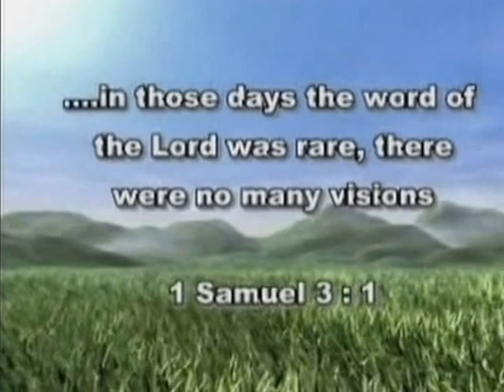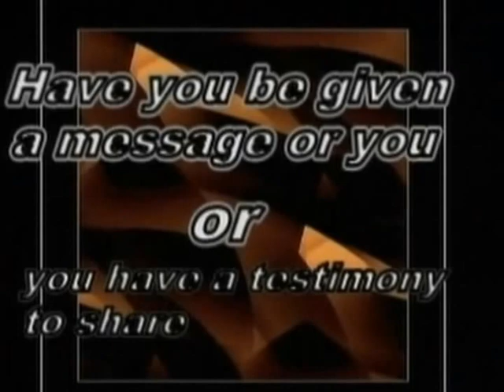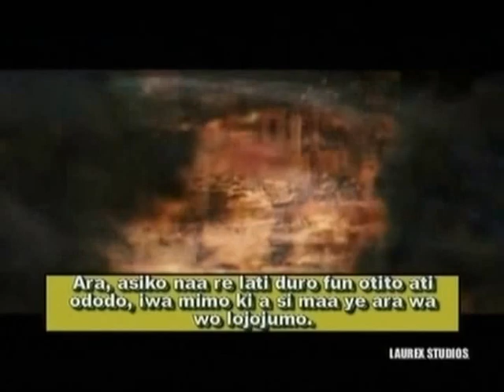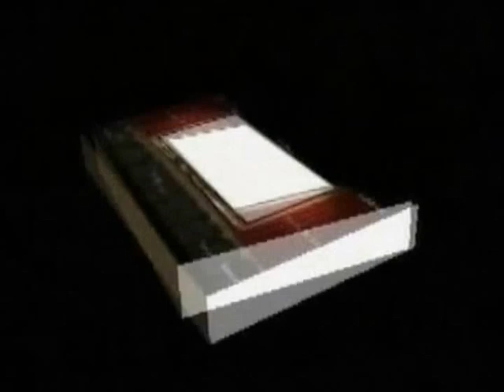LIFE AFTER DEATH by Evang Funmilayo Adebayo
Take time to listen to mysteries from the word of God.
Listen and Share to save a soul, but do not pirate.